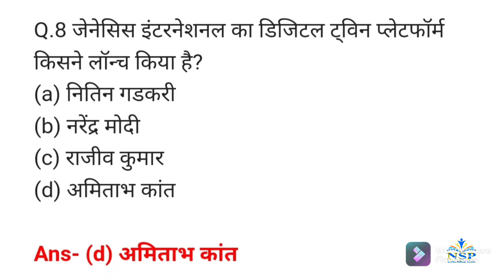Current Affairs of 7 December 2021